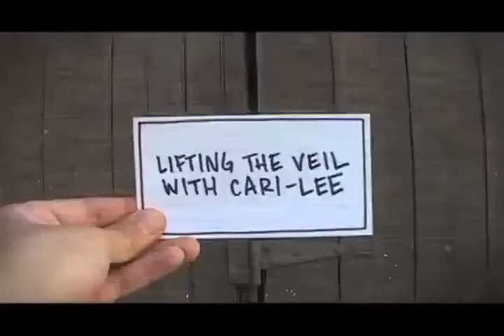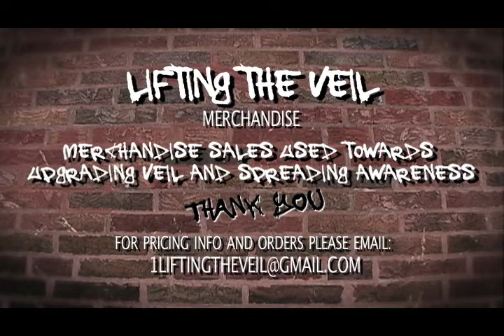Lifting the Veil | Natasha Hynes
October 6th, 2012. Author of the new book "Occu-Cult" Natasha Hynes is the first guest on the premiere of Lifting the Veil with Cari-Lee on American Freedom Radio.